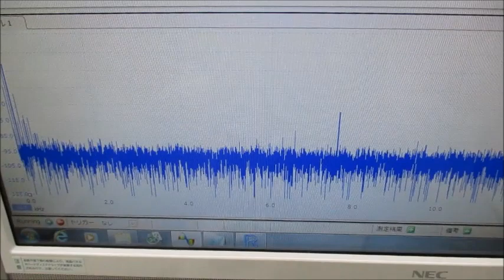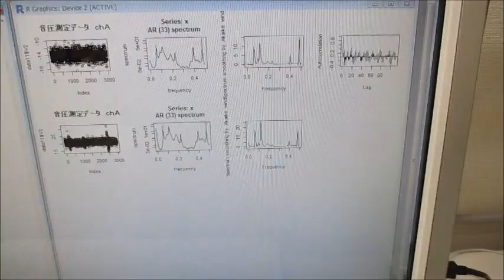オリジナル超音波プローブのダイナミック特性を評価する技術（超音波システム研究所）